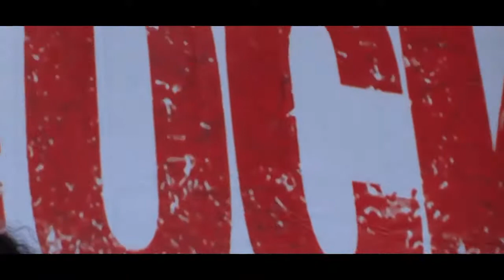Retroacción @ Festival DÍA DEL ROCK Nacional 2016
Retroacción

▓ Festival DÍA DEL ROCK Nacional 2016 ▓
Organizado por Festival DÍA DEL ROCK Nacional - Perú
Viernes 29 de julio 2016
Centro de convenciones Festiva (Alfonso Ugarte 1439-Lima)

R0ckPeruan0yPunt0